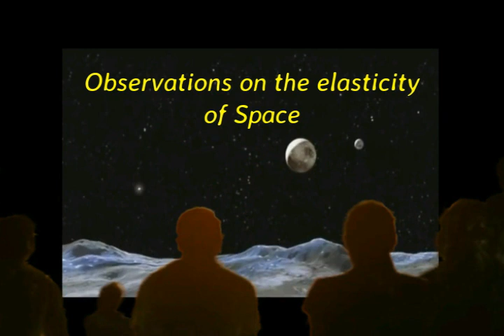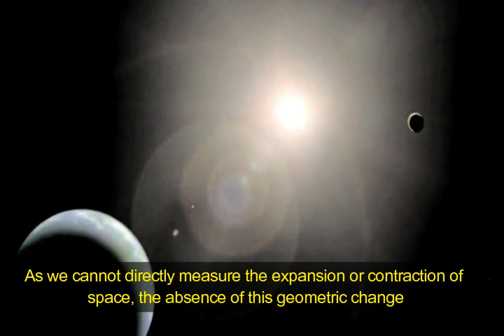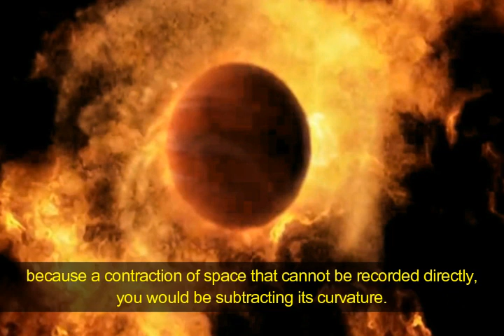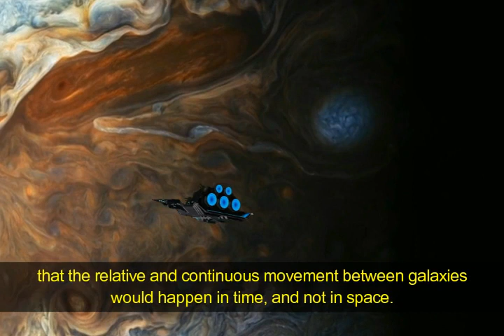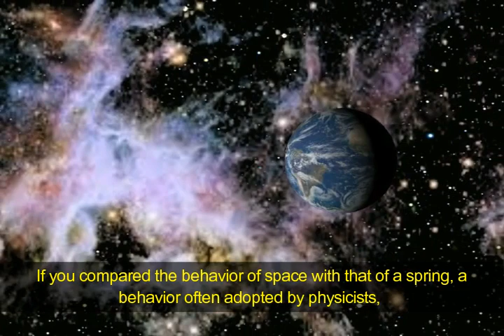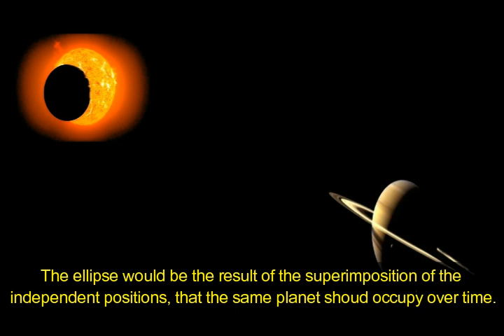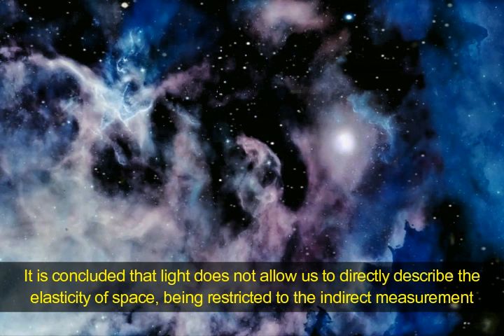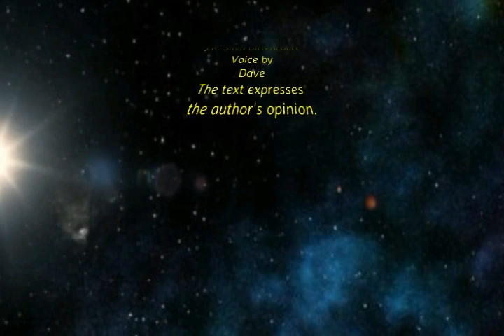Observations on the elasticity of Space Subtitled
Cosmology; Universe.
      For physics, space and time would form a continuous and elastic whole. If space stretched, time would contract. In addition, in the expansionary phase of the universe, galaxies would be moving away from each other, with increasing speeds, due to the stretching of the space that shelters them. That is, they would not abandon their previous positions, suggesting that the movement between them would not be absolute. The only tool available to assess the space that harbors galaxies is the cosmic microwave background. Space cannot communicate anything directly to us, which explains the uncertainty of the position or velocity of galaxies, since they are seen in a specific place in space, when they are no longer there. That is, the messenger, represented by the cosmic background radiation, needs time to communicate events involving space. Have a good time!
              J.R. Silva Bittencourt